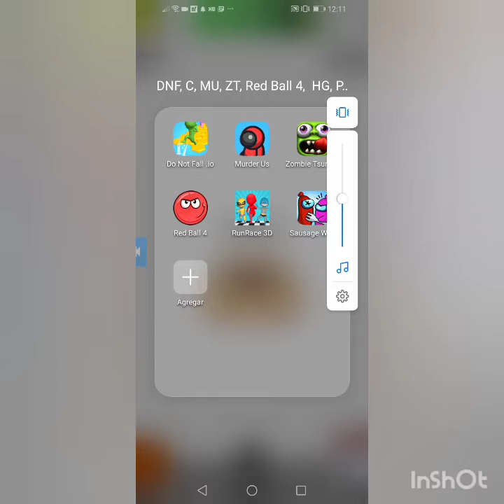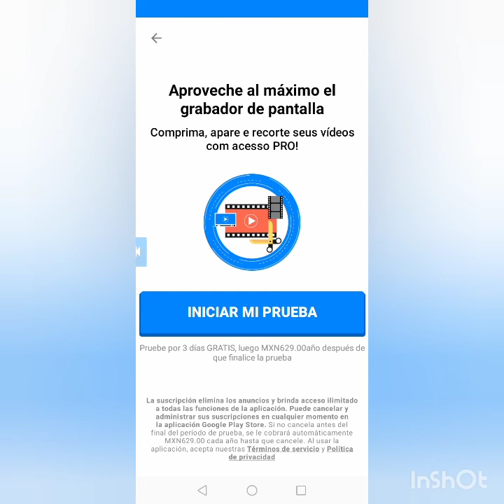Mas Trucos en Red Ball 4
Mas Trucos de Red Ball 4